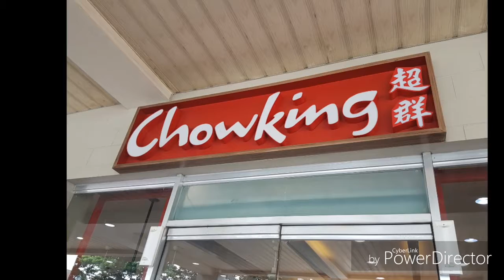Somewhere in the middle of SLEx - Down to the city again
Lunch on the way home. :)